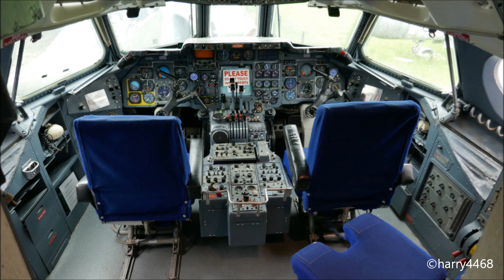Jet Age Museum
A few pictures from the Jet Age Museum at Gloucester Airport. The museum focus is on aircraft built by the Gloster company: 2 Biplanes, 5 Meteors and 2 Javelins.